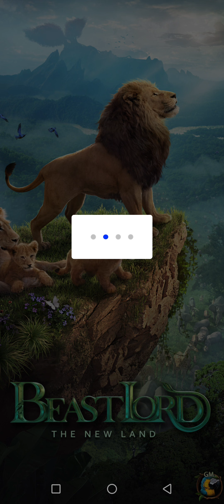beast lord the new land mobile games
building your kingdom